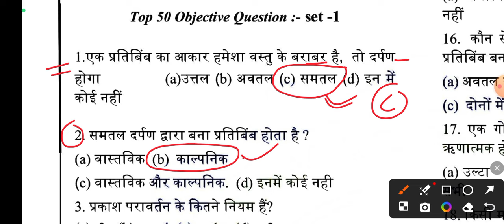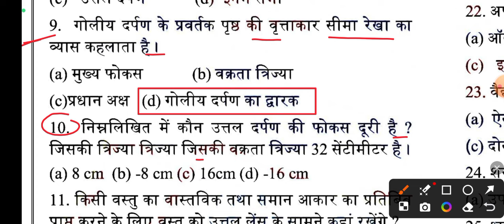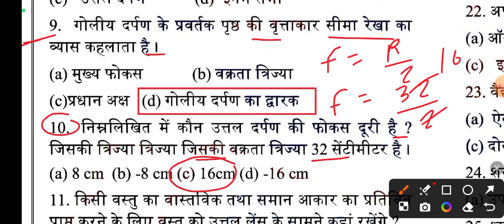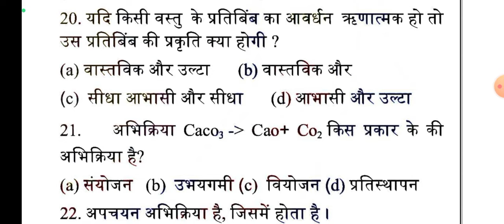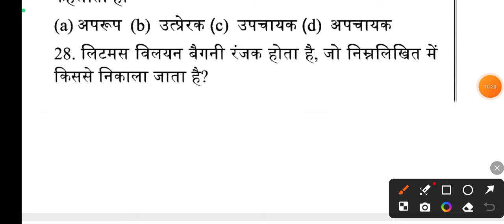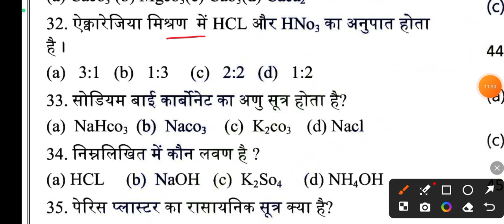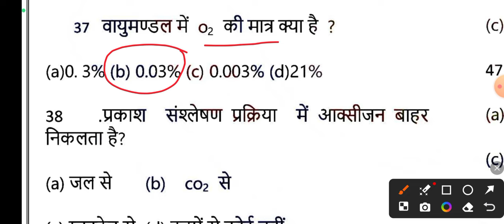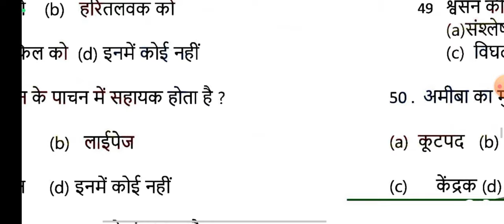Science 10th Class 20 February Viral Objective || Science Class 10th a20 February Objective